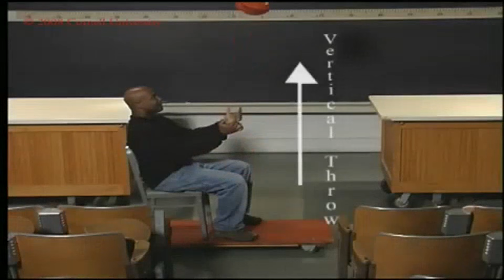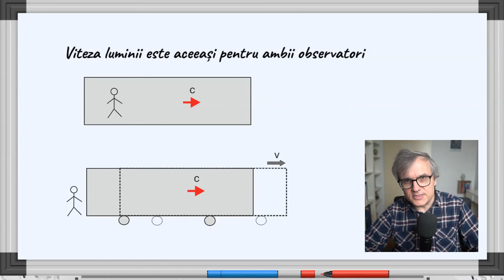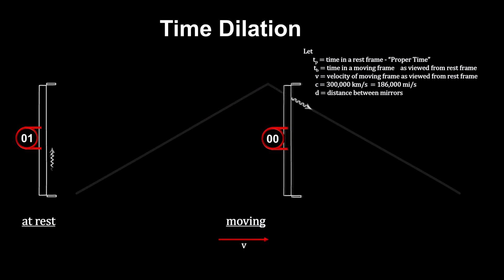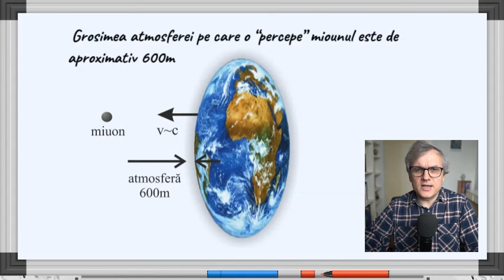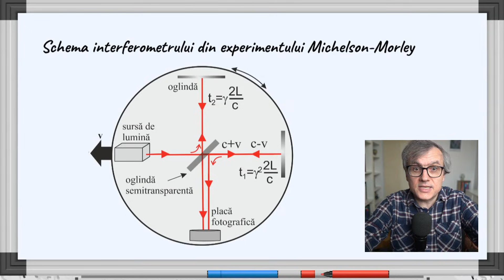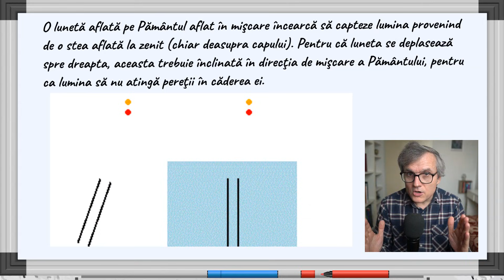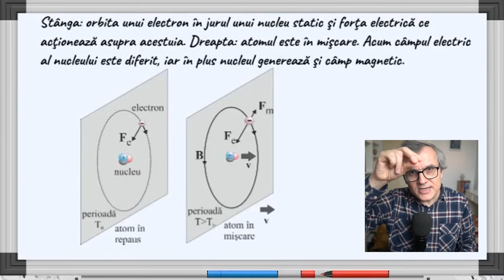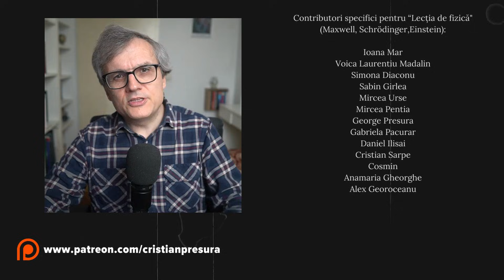De ce se dilată ⏰️ timpul?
00:00:14 - Lecţia de fizică nr. 12. Esenţa principiului relativităţii.
00:01:38 - Principiul relativităţii la Einstein
00:03:47 - Dilatarea timpului.
00:06:13 - Contracţia lungimilor.
00:09:21 - Câmpurile electrice şi magnetice.
00:10:08 - Experimentul lui Michelson şi Morley.
00:11:10 - Criticii
00:16:10 - Concluzii.

Si asta spune ChatGPT pentru algoritmul youtube, nu stiu daca ajuta la ceva, dar incerc: "Albert Einstein, un geniu neîntrecut în fizică, a schimbat lumea cu teoria sa a relativității. Simplu spus, teoria relativității ne arată că timpul și spațiul nu sunt constante, ci se schimbă în funcție de viteza și gravitația. Imaginează-ți că timpul curge diferit pe un munte înalt comparativ cu nivelul mării. De ce? Datorită gravitației! Cu cât ești mai aproape de un corp masiv, cum ar fi Pământul, cu atât timpul pare să încetinească.

E=mc², cea mai cunoscută formulă a lui Einstein, ne spune că energia (E) și masa (m) sunt două fețe ale aceleiași monede, legate prin viteza luminii (c) la pătrat. Asta înseamnă că masa poate fi transformată în energie și invers.

Această idee a revoluționat știința și a deschis calea pentru tehnologii avansate, de la energia nucleară până la GPS-urile din telefoanele noastre, care ajustează minuscule diferențe de timp pentru a ne oferi locații precise. Teoria relativității nu este doar o teorie abstractă, ci o parte fundamentală a lumii moderne. Einstein a deschis o fereastră spre un univers unde nimic nu este absolut, nici măcar timpul și spațiul."